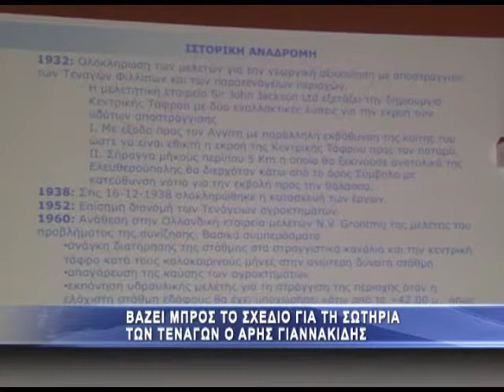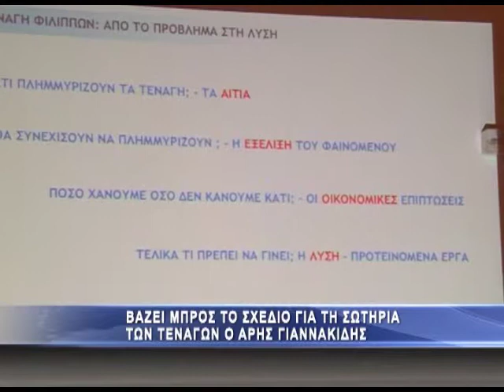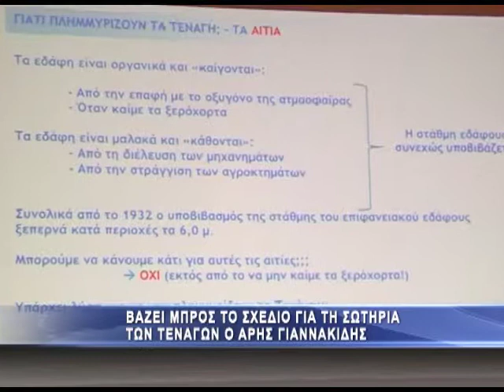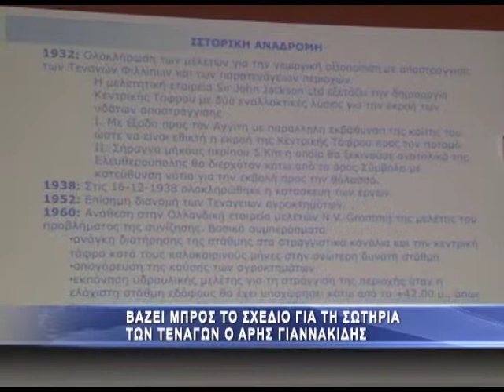35 εκατ. ευρώ για έργα στα Τενάγη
Παρουσία του Άρη Γιαννακίδη πραγματοποιήθηκε χθες το απόγευμα σύσκεψη με θέμα το πρόβλημα των πλημμυρισμένων Τεναγών των Φιλίππων. Ακούστηκαν τα παράπονα των αγροτών που σωστά δήλωσαν απογοητευμένοι από την επανάληψη του φαινομένου κάθε χρόνο. Από 30.000 ευρώ για άμεσες παρεμβάσεις βάζουν οι Δήμοι Καβάλας και Παγγαίου. Αντίστοιχη χρηματοδότηση θα υπάρξει και από την Περιφέρεια ΑΜΘ.
Όσο για τον μακροπρόθεσμο σχεδιασμό, χθες παρουσιάστηκε προμελέτη από μηχανικό της Περιφέρειας. Προκύπτει ότι το σημερινό καθεστώς των Τεναγών στηρίζεται σε έργα που μελετήθηκαν την δεκαετία του '30. Προτείνεται λύση που εκείνα τα χρόνια είχε απορριφθεί λόγω του ότι με τα δεδομένα της εποχής ήταν δύσκολη. Ειδικότερα προτείνεται σύστημα αποστράγγισης που θα περιλαμβάνει σήραγγα 5 χιλιομέτρων ώστε τα νερά από τα Τενάγη να πέφτουν στη θάλασσα. Η εκπόνηση της οριστικής μελέτης υπολογίζεται στα 2,5 εκ ευρώ. Θα χρηματοδοτηθεί από το Γεωργικό Ταμείο. Στόχος είναι να έχει ανατεθεί ως το τέλος του έτους. Τα έργα που θα γίνουν υπολογίζονται στα 35 εκ ευρώ. Με αυτά θα λυθεί- όπως ειπώθηκε χθες- το θέμα άρδευσης κι αποστράγγισης για τα επόμενα 50 χρόνια. Λόγω του ότι τα Τενάγη πλημμυρίζουν κάθε χρόνο υπολογίζεται απώλεια εισοδήματος (σε ετήσια βάση) 10 εκ ευρώ ενώ σιγά σιγά το 50% των χωραφιών καθίσταται ακατάλληλο για εκμετάλλευση.